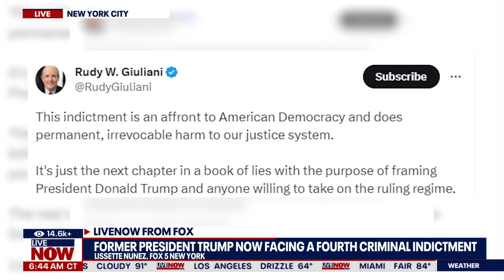Rudy Giuliani RICO Charge: Georgia indictment includes former NYC mayor | LiveNOW from FOX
The indictment in Georgia for charges related to the 2020 election meddling came down Monday night. Former President Donald Trump and a number of co-conspirators, including Rudy Giuliani, were named in the case.

The former Mayor of New York City and prosecutor utilized RICO charges in the past in New York, but now, he faces a RICO case himself.